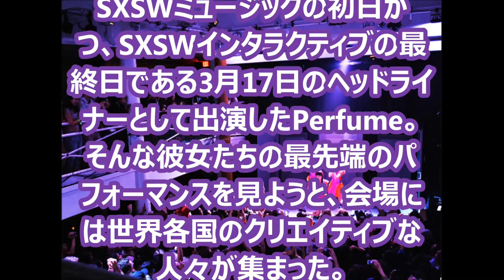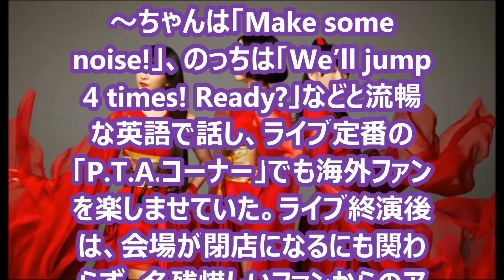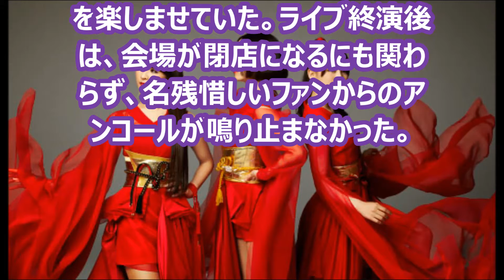世界驚愕 Perfume、最新テクノロジーによるパフォーマンスで新曲披露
ホームページ　かわらばん総合案内もよろしくお願いします。

Perfumeが、アメリカ テキサス州オースティンで3月13 日から22日まで開催される世界最大級のイベントおよびカンファレンス‹SXSW 2015›のステージに立ち、日本最新のテクノロジーととともに圧倒的なダンスパフォーマンスを披露した。
SXSWミュージックの初日かつ、SXSWインタラクティブの最終日である3月17日のヘッドライナーとして出演したPerfume。そんな彼女たちの最先端のパフォーマンスを見ようと、会場には世界各国のクリエイティブな人々が集まった。

開演前からPerfumeコールが起こるなか、スクリーンにグラフィックが映し出され、‹SXSW›のために用意された未発表楽曲「STORY」（SXSW-MIX）」で3人が登場。その斬新な演出に会場はまずどよめき、大歓声が起こった。
その「STORY(SXSW-MIX)」では、特別に用意された半透明のスクリーンが巧みに演出に使われた。Perfumeの3人がスクリーンの前後に移動したり、スクリーン自体を自ら動かすなど、その動きに追従して投射される幻想的な映像の中でダンスパフォーマンスを行い、世界中の目の肥えた観客たちを大いに魅了。同曲は、先日3月11日に始動したばかりの新プロジェクト「Perfume Translyrics Project」で事前に歌詞だけが公開されていたが、そこで翻訳された歌詞が早速演出の映像の中で使われるという画期的なシーンも披露された。

この日のPerfumeのライブの模様は、‹JAPAN NITE›を主催するSXSW Asia Repが、YouTubeチャンネルにてライブストリーミングで世界にむけて配信され、中継映像の中では、ライブ中継の映像と３DのCG空間での映像を行き来する驚愕のシーンも。世界の最先端のテクノロジーが発表される祭典であり、世界最大の音楽祭でもある‹SXSW›で、Perfumeは全く新しい次元のパフォーマンスを披露し、集まった現地ファンおよび生中継をとおして、世界中を圧巻させた。

また、海外ライブにもすっかり慣れたメンバーはライブMCで、あ～ちゃんは「Make some noise!」、のっちは「We’ll jump 4 times! Ready?」などと流暢な英語で話し、ライブ定番の「P.T.A.コーナー」でも海外ファンを楽しませていた。ライブ終演後は、会場が閉店になるにも関わらず、名残惜しいファンからのアンコールが鳴り止まなかった。
‹SXSW›のライブを大成功させたこの日、日本では、Perfumeの最新ライブDVD＆Blu-ray Disc『Perfume 5th Tour 2014「ぐるんぐるん」』が同時首位を達成したことが明かされた。これにより、Perfumeは「同時首位獲得作品数」で女性アーティスト歴代1位となった。

なお、Perfumeは、4月29日にニューシングル「Relax In The City／Pick Me Up」をリリースする。